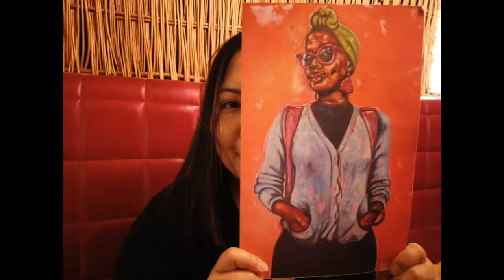Dji osmo pocket | Chinese New Year in Portsmouth 2019